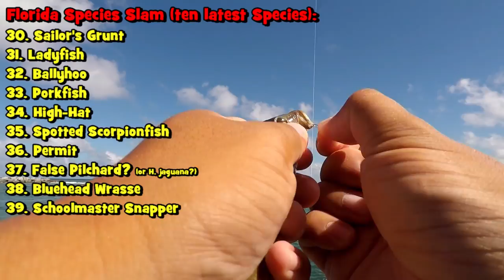They Were BLITZING EVERYWHERE... FLSL EP7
-- Access to my SMUGMUG Fish Photo Database (2000+ photos of different Species of fish, all identified. Date and locations included!)

Want to send me some stuff? Or keep in touch? My Address:
October 15th, 2018 -- This is Episode seven of my "Fort Lauderdale Species Slam;" a.k.a. the Florida Species Slam!!! The main objective of this fishing trip was to see HOW MANY SPECIES of fish I would be able to land in a 5-days period of fishing.

In EP7, I go to the Hillsboro Inlet once more! I start the day with KastMasters, chasing the blitzes on the surf side. Then, I switch over to bait on the bottom, punching my line inside juicy little holes among the rocks in the area!

Gear used in this video:

Rod: KastKing Perigee II, twin-tips, 2 pcs, 7'0", MH and KastKing Calamus, 2 pcs, 4'0", UL
Reel: KastKing Valiant Eagle 3000 model and KastKing Centron 500-4000 model
Line: KastKing SuperPower Braided line, 12lbs test and KastKing Fluorokote, 4-20lbs test
Bait/lures: Acme KastMaster, Silver & Gold Patterns, 3/8-1/2 oz. Dropper-Loop rig with two hooks, either size 10 or size 16 Mustad hooks, above a 1-2 oz. bank sinker For bait, pieces of shrimp and squid.